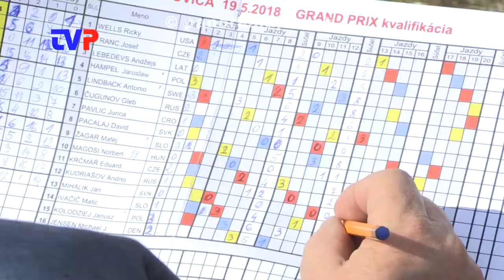Do GP postúpil SLO, SWE a POL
Kvalifikácia FIM SPEEDWAY.